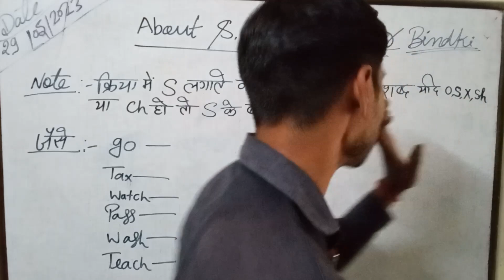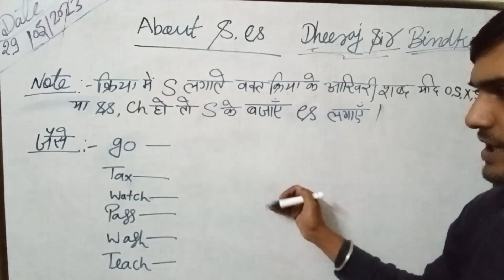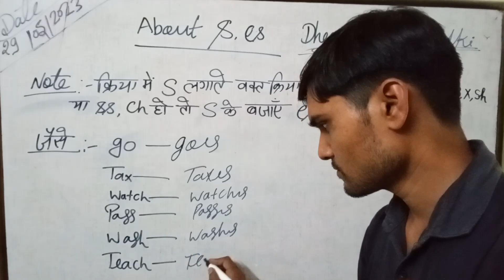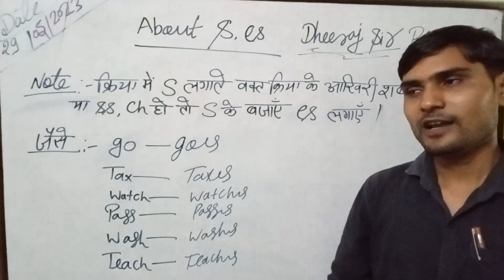S and ES के बारे में कुछ नहीं पता तो आज जान ले नही तो कभी कोई भी नहीं आयेगा।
dheeraj arya sir bindki
perfect one academy bindki